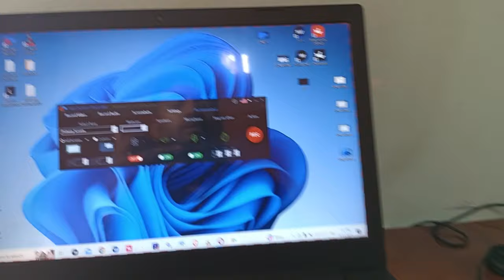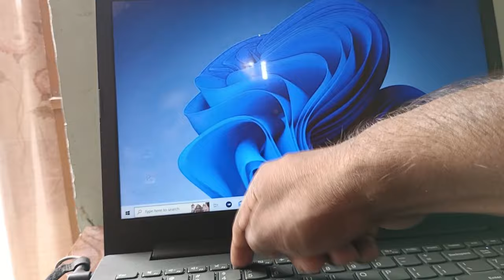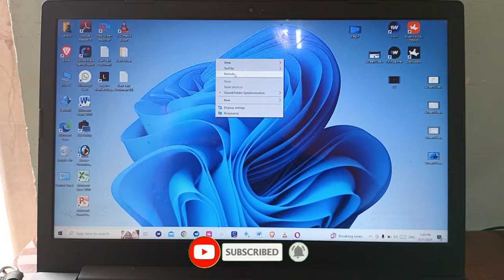laptop refresh || लैपटॉप को एक बटन से रिफ्रेश करें || Laptop refresh shortcut key || fresh laptop